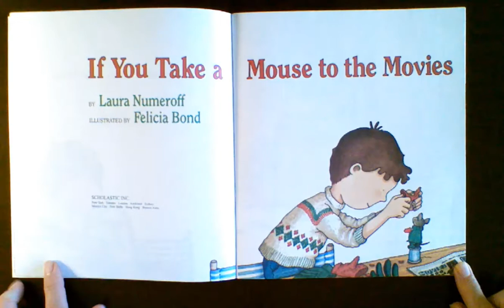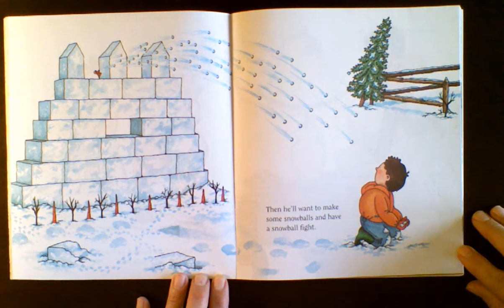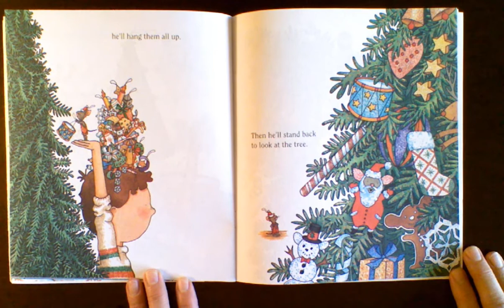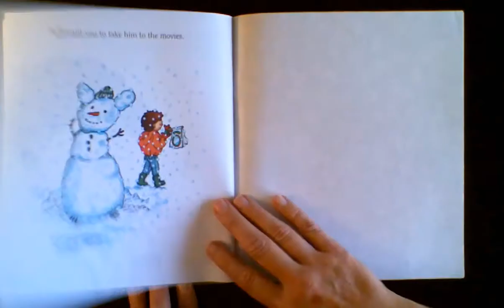If You Take a Mouse to the Movies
This read-aloud of "If You Take a Mouse to the Movies," written by Laura Joffe Numeroff and illustrated by Felicia Bond, is highlighted in the December 2018 Saltillo Calendar. What happens if you take a mouse to the movies? He will ask for popcorn of course! When you give him the popcorn, he will want to do something with it! Find out what the mouse will do next.

Throughout the story, you'll find embedded words to model, including these suggested five words: take, give, ask, make, and mouse. Additional words for modeling are also included in this read-aloud: read, more, turn the page, the end, and again. Model words to match the interest and needs of the person using the communication system as you explore different word combinations! Try combining previously targeted words highlighted in the first 11 months of our calendar!